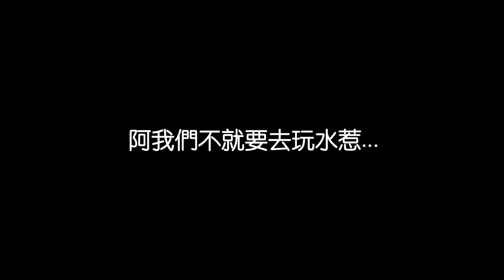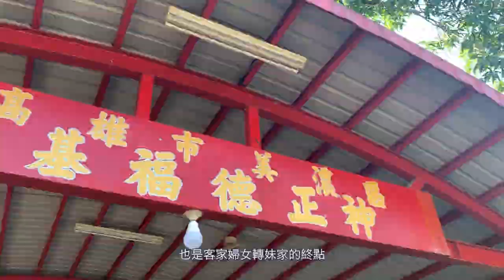【轉妹家路】客家婦女回娘家還要溯溪爬山路!? | 獨家曝光昔時回娘家之路｜用生命在拍攝 不知道差點滑倒多少次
為什麼要拍這個主題？
因為這一條路具有相當的文化意涵
深深吸引著我們